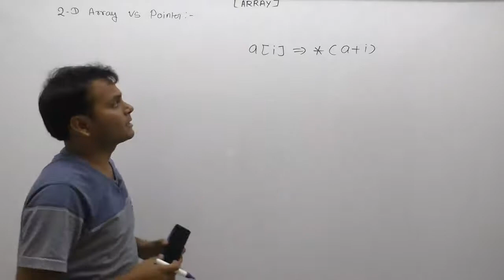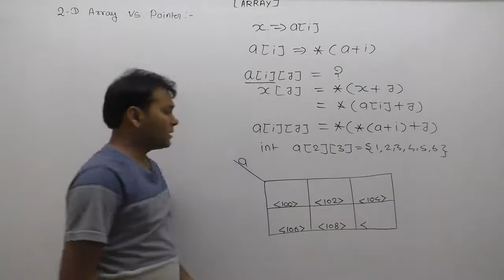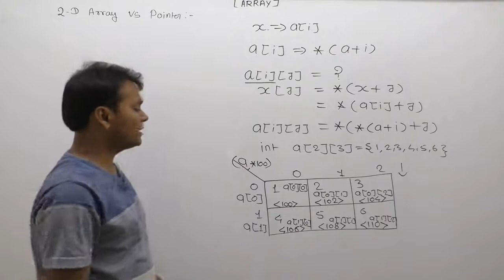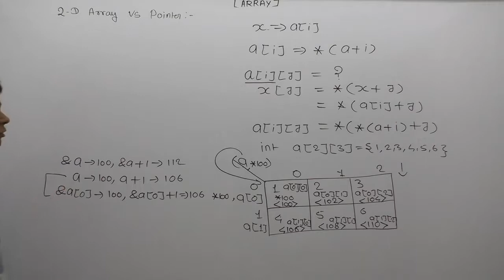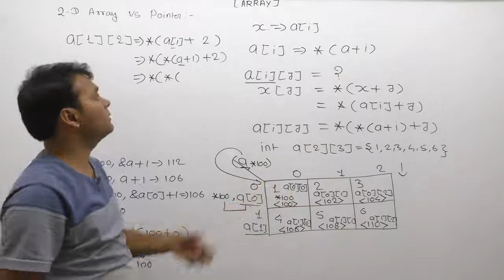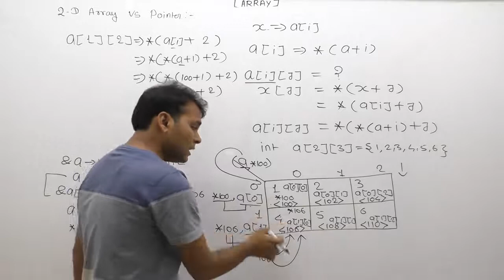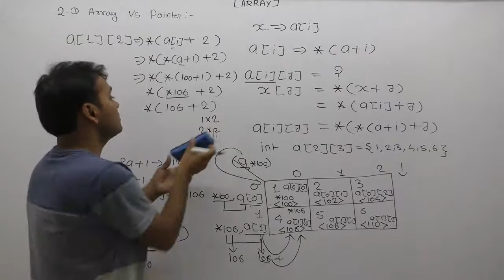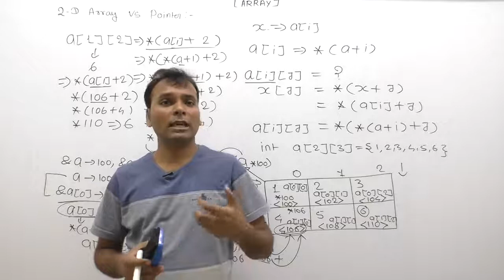Two Dimensional Array Vs Pointer |Part883| C Language By Java Professional